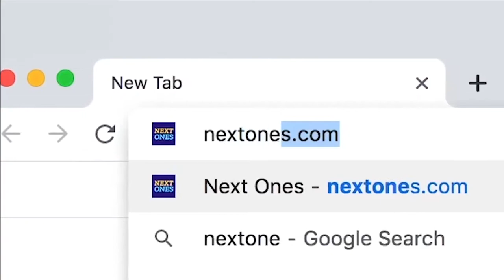Mike James & Daniel Hackett CSKA Moscow vs Kevin Pangos & Zenit St Petersburg | Full Game Highlights